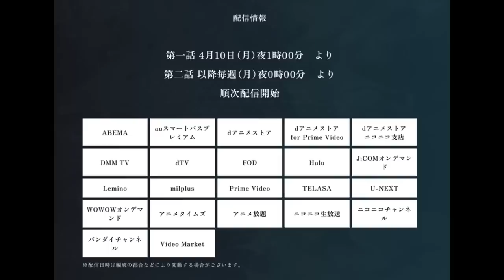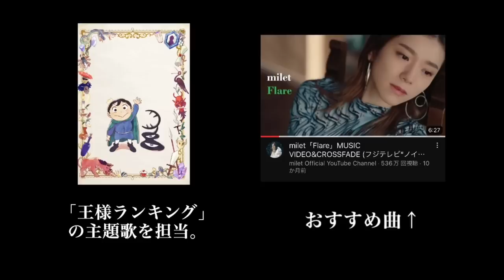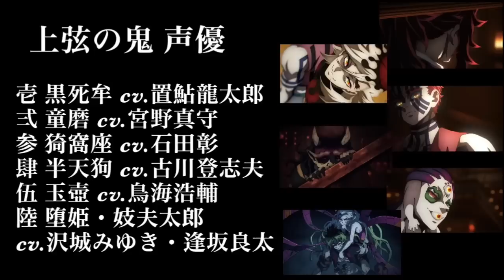【鬼滅の刃】刀鍛冶の里編、第1話確定。2023年4月1日（土）21:00〜新章開幕。鬼滅の刃アニメ、映画最新情報まとめ。【きめつのやいば】【上弦集結】（鬼滅の刃刀鍛冶の里編1話フル/遊郭編/ふるおる）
鬼滅の刃 刀鍛冶の里編 1話 フル  きめつのやいば 刀鍛冶の里編  アニメ3期1話 2話 3話 4話 ネタバレいつから 放送日 漫画 どこから どこまで 上弦の鬼 声優

４月９日（日）夜11時15分より全国フジテレビ系列にて
4月15日（土）夜11時30分よりTOKYO MX、BS11、群馬テレビ、とちぎテレビにて放送開始
初回は一時間スペシャル

鬼滅の刃
地獄楽
推しの子
このすば
ウマ娘
マッシュル

引用元作品

【bgm】

【編集】

【おすすめ曲】

『ゆるキャン△』

【作品】